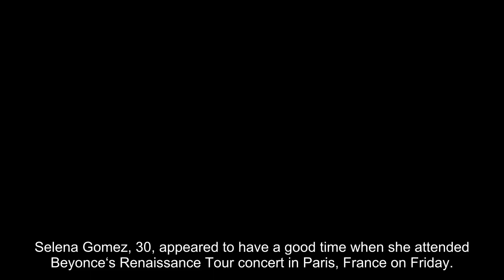Selena Gomez Rocks Leather Trench & Sandals For Beyonce’s Concert In Paris: Photos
Selena Gomez, 30, appeared to have a good time when she attended Beyonce‘s Renaissance Tour concert in Paris, France on Friday. The singer rocked a long black leather jacket and matching flip flops as she mingled with fellow concert goers. She also had her hair pulled up into a high bun and accessorized with thick silver hoop earrings.

At one point, Selena got attention for appearing frustrated with a security guard, in a video that was obtained by TMZ. It’s unclear what she was discussing with the guard or why, is she was, upset. The outlet reported it had something to do with being kept away from fans that were going up to her, but nothing’s been confirmed.

Selena’s appearance at the Beyonce show comes just a few weeks after she was spotted attending her pal Taylor Swift‘s Eras Tour in Arlington, TX in Apr. She brought along her adorable little sister, Gracie, 9, who dressed in a purple dress similar to one Taylor wore during her Speak Now tour. At one point during the show, the “Midnight Rain” crooner even gave Gracie the black hat she wore for her performance of “22,” which is something she does for a special someone at every show.

After the epic concert, Selena took to  Instagram to thank Taylor, whom she’s been friends with for years, for making the experience special for Gracie. “Thank you bestie for having me and my sissy transport into your mystical, euphoric and special world. Proud to know you! love you forever and always,” she wrote alongside photos and video of the young cutie during the show.

When Selena’s not making headlines for her concert outings, she’s doing so for her dating life. The talented star was most recently romantically linked to Zayn Malik. It all started when a TikTok video of the tw